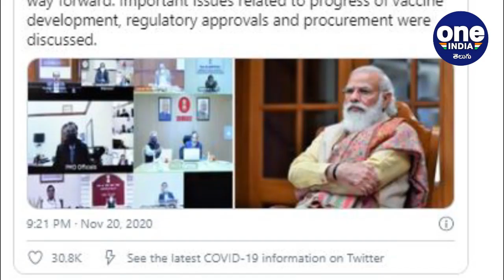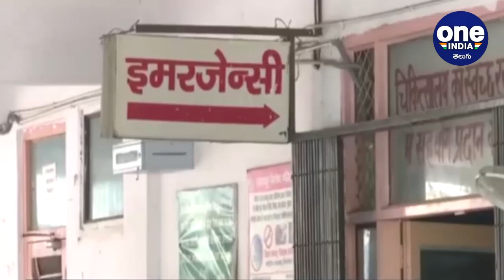COVID-19 Vaccine : భారత్‌ లో కరోనా వ్యాక్సిన్‌ కు సంబంధించిన స్ట్రాటజీపై PM Modi ఏమన్నారంటే..!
Prime Minister Narendra Modi on Friday held a virtual meeting with top officials including those from the centre's think-tank NITI Aayog on India's strategy for developing a COVID-19 vaccine and making it accessible to the masses.

భారత్‌లో కరోనా వ్యాక్సిన్‌కు సంబంధించిన స్ట్రాటజీపై చర్చించేందుకు ప్రధాని నరేంద్ర మోదీ దేశ ఉన్నతాధికారులతో శుక్రవారం(నవంబర్ 20) ఆన్‌లైన్ ద్వారా సమీక్ష సమావేశం నిర్వహించారు. ఈ సమావేశంలో వ్యాక్సినేషన్ స్ట్రాటజీతో పాటు వ్యాక్సిన్ అభివృద్దిలో ఎదురువుతున్న సమస్యలు,వ్యాక్సిన్ అనుమతులు,కొనుగోళ్లపై చర్చించినట్లు ప్రధాని ట్విట్టర్ ద్వారా వెల్లడించారు.